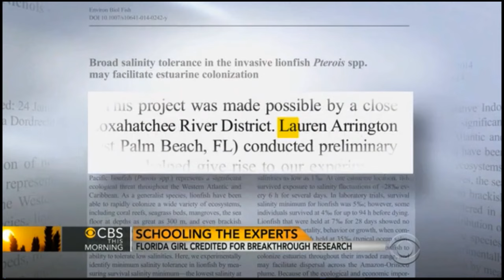CBS This Morning: Sixth Grade Science Prodigy (Lauren Arrington)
As seen on national TV, TKA rising 8th grader Lauren Arrington has made quite an impact in the marine science community with her 6th grade science project proving that Florida's invasive lionfish can survive in low salinity or fresh water environments.  Dr. Craig Layman, Chancellor's Faculty Excellence Fellow at North Carolina State University said that Lauren's research "was one of the most influential sixth grade science projects ever conducted, demonstrating something that scientists should have done years before."

The King's Academy is a nationally recognized private Christian school serving approximately 1,300 students from preschool through twelfth grade and is accredited by the Southern Association of Colleges and Schools, the Association of Christian Schools International, and the Florida Association of Christian Colleges and Schools. The King's Academy serves students and their families across Palm Beach and Hendry Counties at its main campus at Belvedere Road and Sansbury's Way in West Palm Beach, Florida, its Clewiston, Florida campus on Caribbean Avenue, and its satellite preschool campuses in Greenacres, Palm Beach Gardens, and Royal Palm Beach, Florida.  The King's Academy also provides remote learning at TKAOnline.net. More information about The King's Academy is available